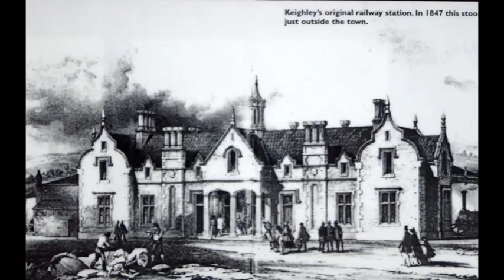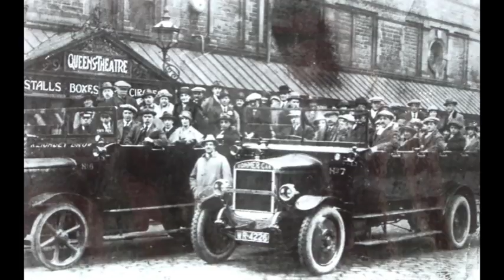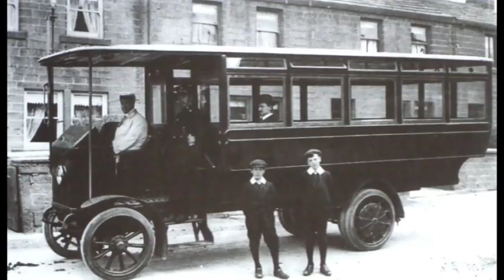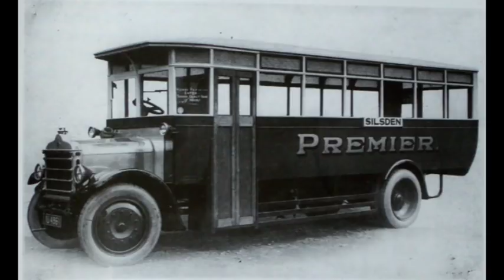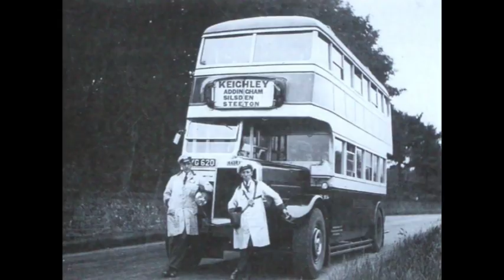Old Keighley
Photos of old Keighley, from characters, to transport & buildings that have now long gone.